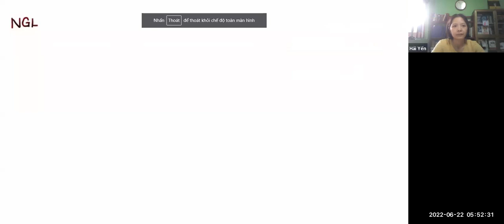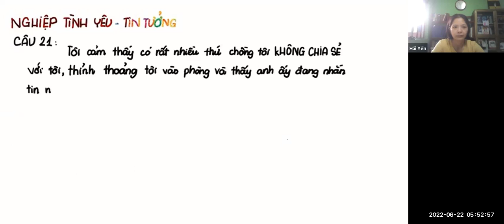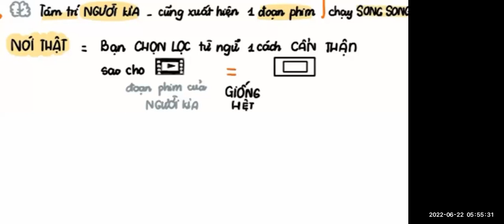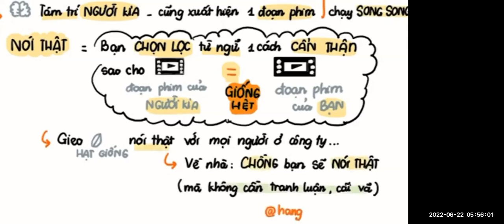Moltshare NGHIỆP TÌNH YÊU II Karma of love - Câu 21